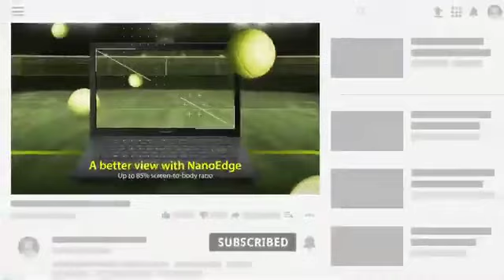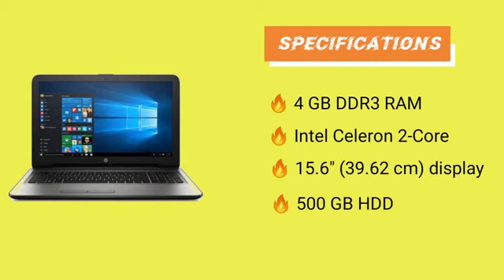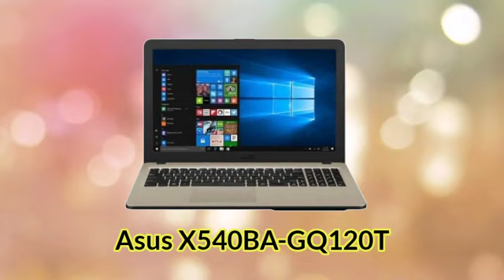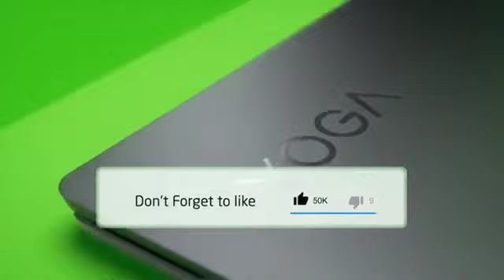Top 5 Laptop's Under 20,000 , Best Budget Laptop under 20K in india 2021